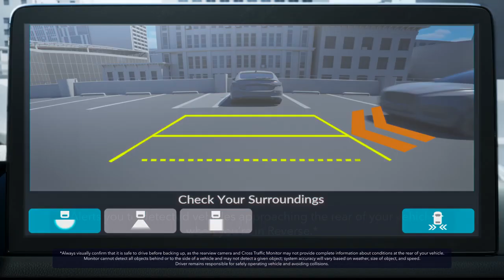Honda Sensing® Cross Traffic Monitor